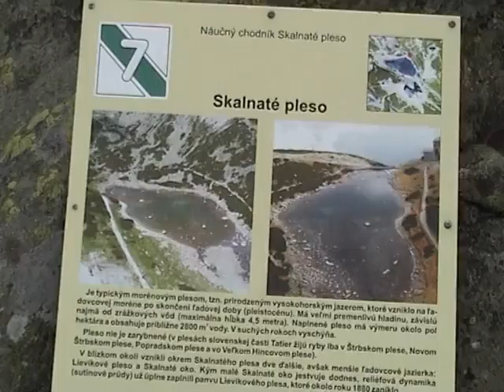Vysoké Tatry - Skalanaté pleso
Vysoké Tatry - Skalanaté pleso, 7/2008